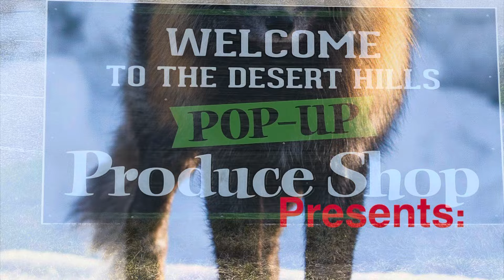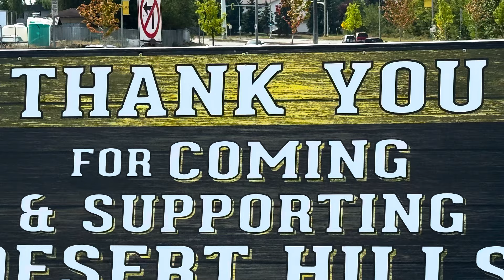Desert Hills Ranch Visits Prince George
You will be impressed with the energy and speed the workers from Desert Hills Ranch display as they load the excellent produce they brought into the vehicles of Prince George customers.  Desert Hills was once again welcomed to the CN Centre parking lot by the good people of Prince George.